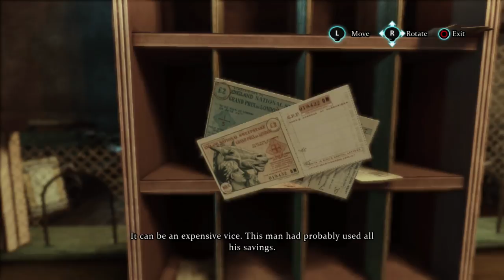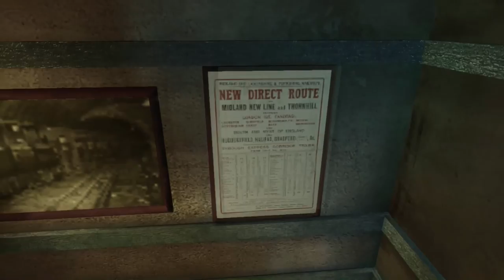Sherlock Holmes Crimes and Punishments Walkthrough Part 10 No Commentary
Sherlock Holmes Crimes and Punishments Walkthrough Part 10